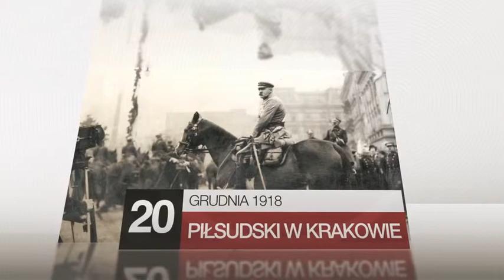Do Niepodległej 17.12